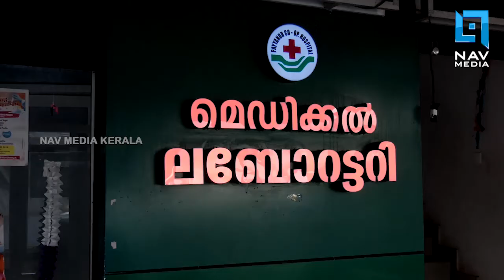കണ്ണൂര്‍ പഴയങ്ങാടി എരിപുരം ട്രാഫിക് സര്‍ക്കിളില്‍ ലോറി പാഞ്ഞു കയറി അപകടം